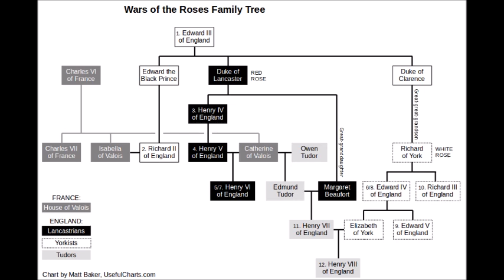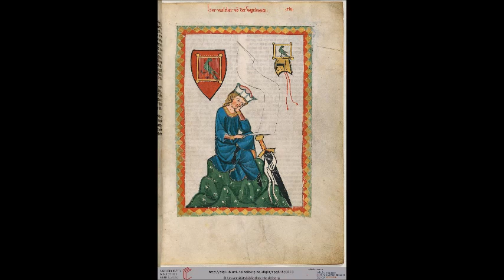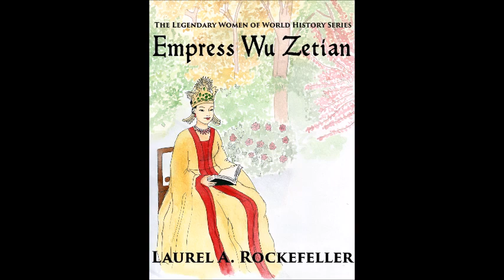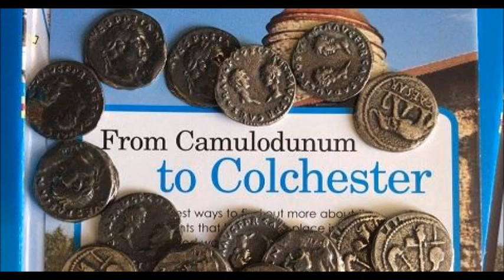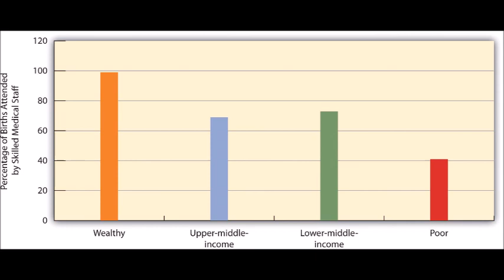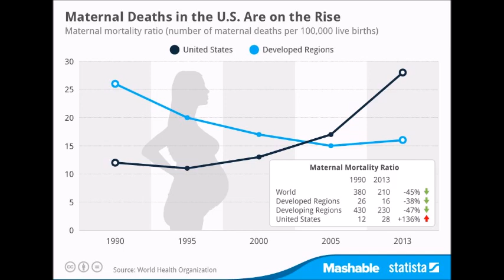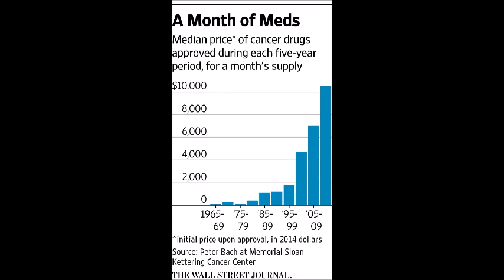Laurel A. Rockefeller "Speaks Up" with Pat Rullo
Author and narrative historian Laurel A. Rockefeller talks to Pat Rullo on her "Speak Up Talk Radio" program about history, the women's movement, infant and maternal mortality in the United States, and much more. Features three period songs from Ms. Rockefeller's "Legendary Women of World History Series."  Recorded 4 September 2018.